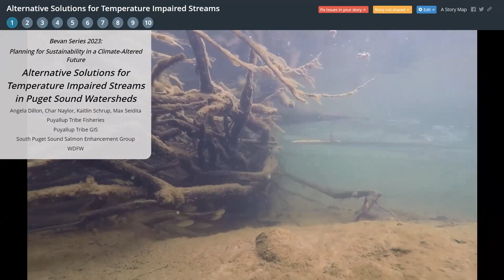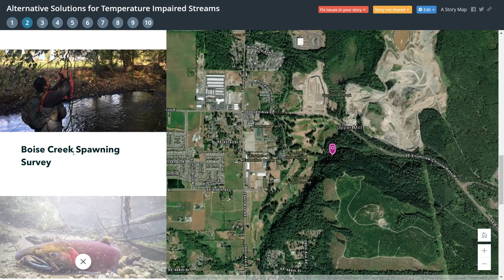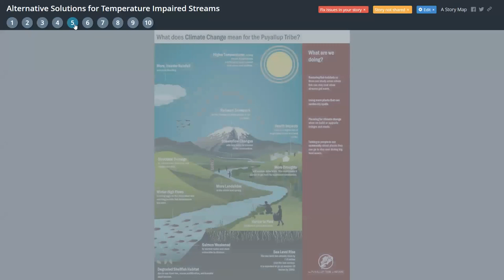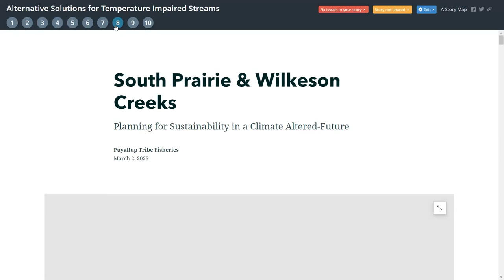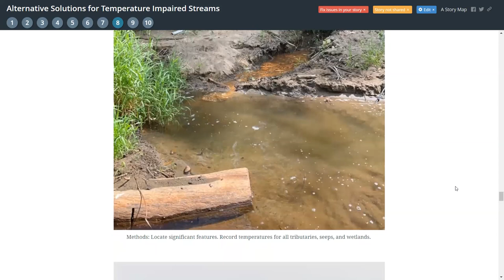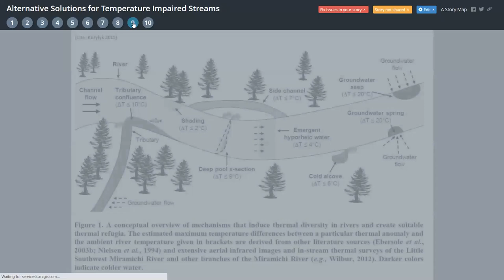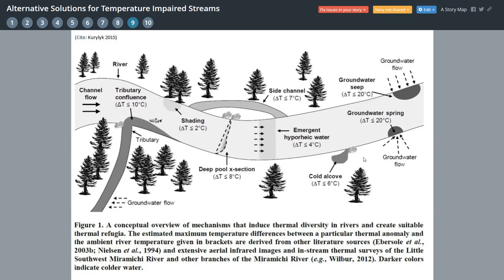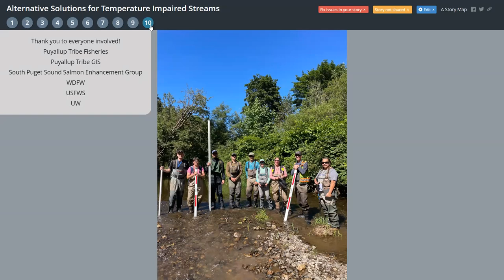2023 Bevan Series - Angela Dillon - Fisheries Department, Puyallup Tribe of Indians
Angela Dillon, Field Biologist at the Fisheries Department, Puyallup Tribe of Indians, joined the Bevan Series with her talk titled: Alternative solutions for temperature impaired streams in Puget Sound watersheds.

The Bevan Series is a popular annual event held one quarter each year, usually in the format of 10 weekly seminars, and on occasion as a two-day symposium. The series features internationally recognized experts seeking to examine current issues affecting fisheries and marine conservation, representing as many viewpoints as possible, focusing on solutions to pressing problems. All lectures are free and open to the public. This year’s theme is “Sustainability in a climate-altered future”.